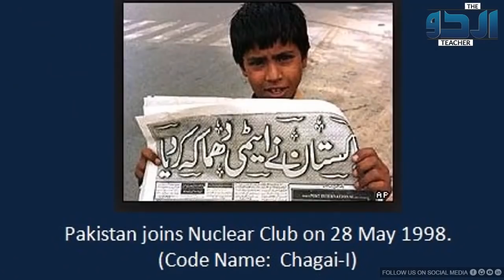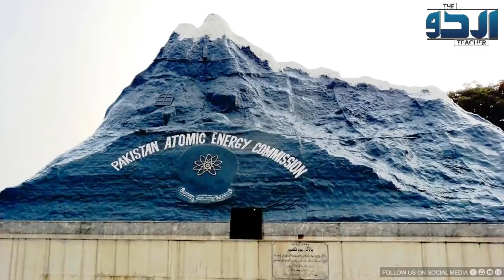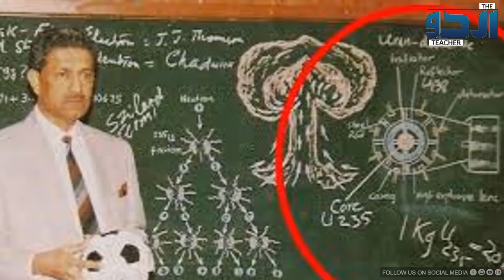Realiy Of Dr Abdul Qadir Khan I Story Of Dr Abdul Qadir I The Urdu Teacher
Dosto! Hmari video Ka maqsad Dr Qadir ki izzat kamm krna nhe magar yeh video is liye bnai gai hy k un tmam unsung heroes ko salute paish kiya jaye jinho nay Pakistan k liye Dr Qadir sy bhi barh kar kaam kiya magar aaj koi bhi unka  naam nhe janta. The Urdu Teacher ki riwayat barqrar rakhtay huye hum aap k liye nihayat he informative video lay kar aye hain. Aaj ki video main hum baat krain gy Pakistan k atmi program k baray baat krain gy k kya Dr Qadir he iskay mohsin hain? Aap ko jaan kar hairat hogi k kon hain wo gumnan hero jinho nay Pakistan ko mazboot krnay k liye kesi qurbanyan di. Yeh video unko tribute hay.